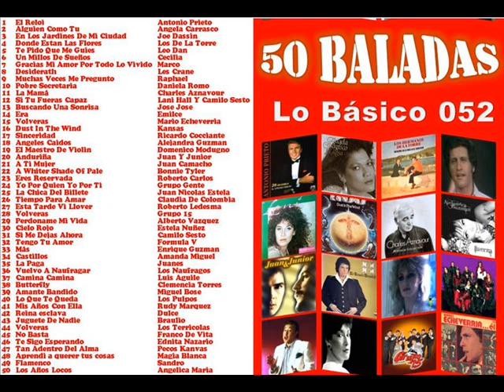52.37 CAMINA CAMINA - LUIS AGUILE